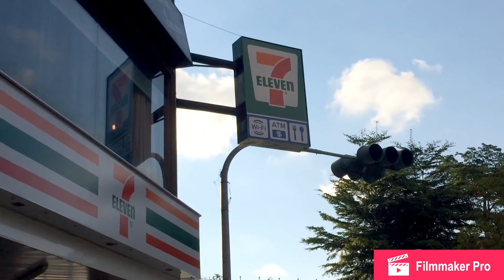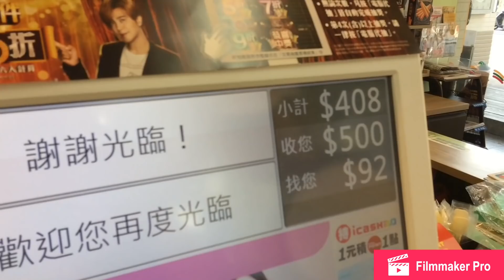［英玹在台灣］[中文字幕]韓國人的小7評論! 대만 세븐일레븐 음식 추천!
원래는 컬러 지파이 리뷰를 하려고 했으나
예상치 못한 휴업으로...
다음으로 예정돼 있었던 편의점 리뷰를 했어요!
이미 대만생활에 익숙해져 있었고 사람들한테 추천 받았던 음식을 샀던지라 실패없이 너무 잘 먹었습니다^^

이번학기도 어느덧 2주밖에 남지 않았어요.
원래는 다음학기까지 듣고 귀국하려고 했는데
아직 어떻게 될지 모르겠습니다! ...
왜냐면 다음학기엔 1대1 수업만 들으려고 했는데
학교에서는 아마 여름학기 학생이 많아서 저한테 배정을 못 해줄 것 같다고 했거든요!... 들을 수 없다면 귀국하겠다는 것이 저의 입장이라 결과가 나올 6월 14일까진 약간의 긴장상태입니다!

大家好!
這個學期快要結束了!
我還是不知道下一個學期也在這裡還是離開...
因為我想上1對1的中文課, 但是學校辦公室的小姐卻說,
因為夏季學期學生滿多,所以有找不到老師的可能
大概6月14號才能知道有沒有老師!
如果學校幫我安排1對1課的話, 下學期就是我的最後一個學期了!!

**請給我推薦台南美食的餐廳!